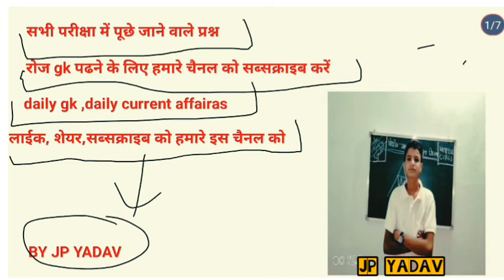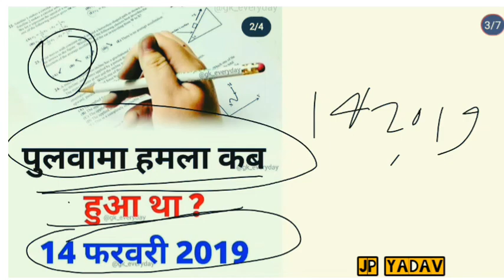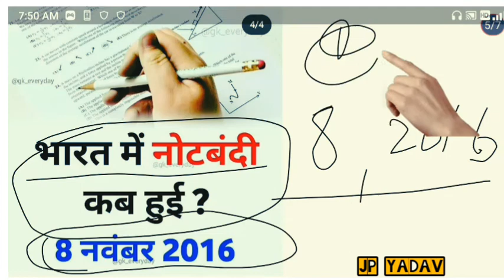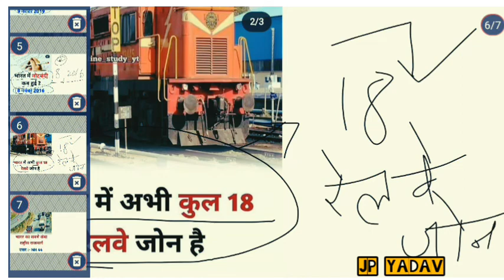GK questions and answer